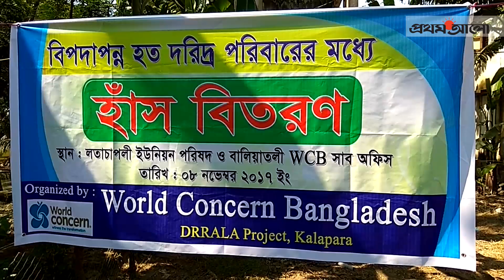হতদরিদ্র পরিবারের মধ্যে হাঁস বিতরণ